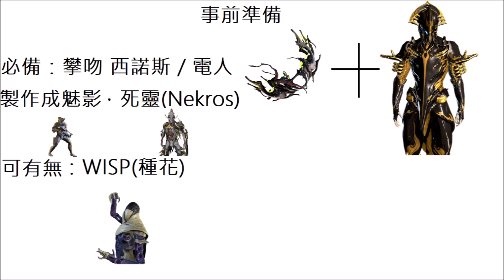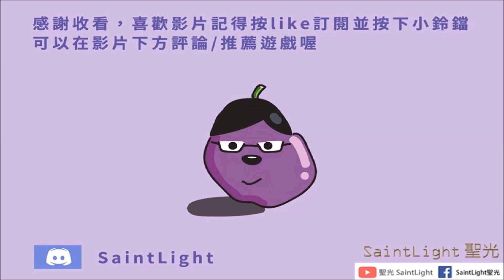Warframe戰甲神兵(教學)：如何無限用生命維持裝置吸赤毒